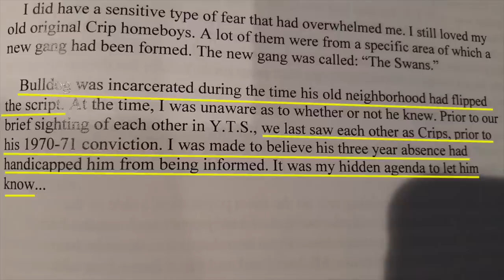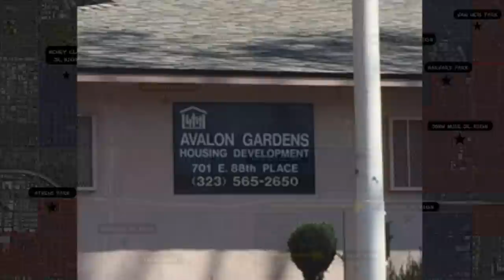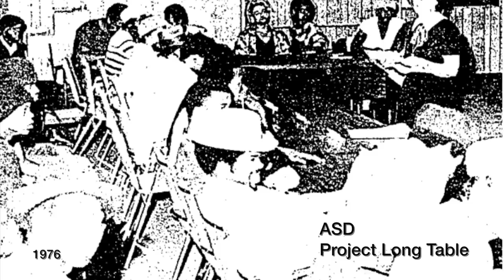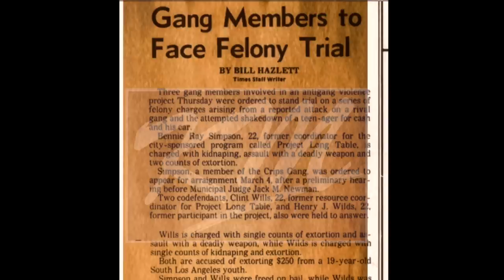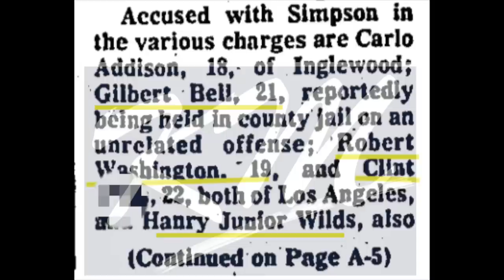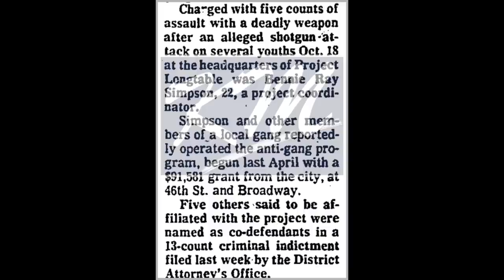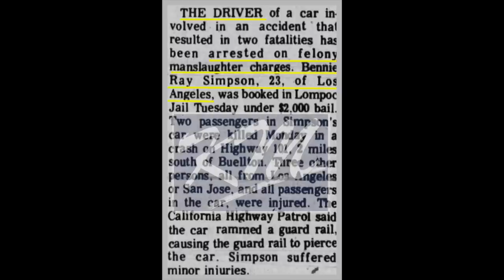Bennie Ray "Bull Dog" Simpson 1954-2008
Bull Dog once the most respected Crips off the East Side would become a major factor in the Eight Tray Hoover Crips and Leader of the Long Table funded by the City of Los Angeles in the mid to late 1970s on 46th and Broadway.

Los Angeles, CA - February 1, 2023

CREDITS
Interview by
Kev Mac

Special Thanks to:
Kaptain Kold